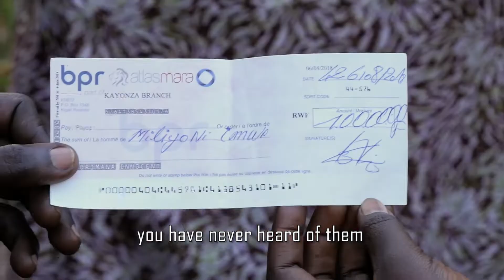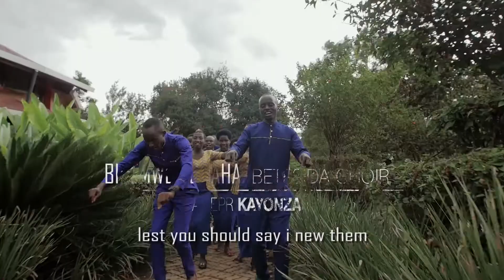BIREMWE NONAHA By BETESIDA CHOIR ADEPR KAYONZA Official video By Tornados Pictures 2018